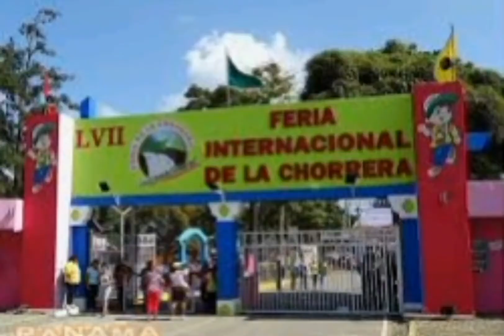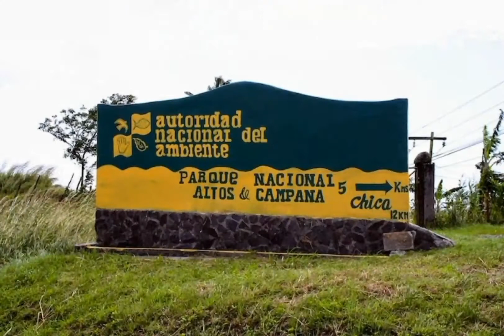PANAMÁ OESTE por Andrea Avila, Keren Pitty y Elvis Pérez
Video documental sobre LA PROVINCIA de PANAMÁ OESTE realizado por Andrea Avila, Keren Pitty y Elvis Pérez estudiantes de la Licenciatura en Bellas Artes con Especialización en Danzas con énfasis en Ballet Clásico de la Universidad de Panamá de Tercer año de la especialidad para el curso Optativa de Técnica de Folklore Dan 324a dictado por la Prof. Julia Olivella en el Primer Semestre 2022.